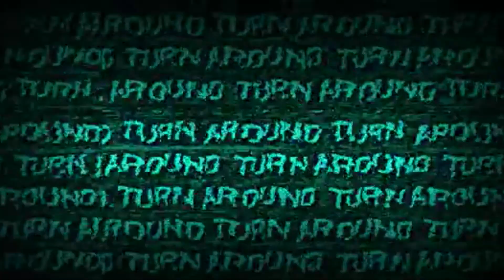【DOORS】ロブロックスのゲームのドアーズのキャラクターを紹介★イラストで可愛く描いてみた★泡の中からたくさん出てくる！Roblox game/Kawaii/characters/drawing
ゲーム関連動画のYouTubeチャンネルです。
この動画は【旧 ぐーちょきぱんだ】からの再掲になります。

人気のロブロックスのゲームのドアーズを
イラストで紹介します！
怖いけど、魅力たっぷりなキャラクター達をなるべく怖くなく紹介します！

音楽,素材提供サイト(使用してない場合あり、敬称略)
魔王魂,音楽の卵,効果音ラボ,騒音のない世界,甘茶の音楽工房
GT-K（DOVA-SYNDROME）
KK（DOVA-SYNDROME）